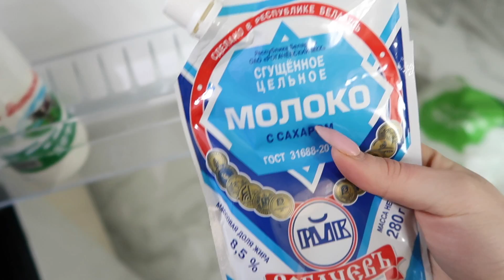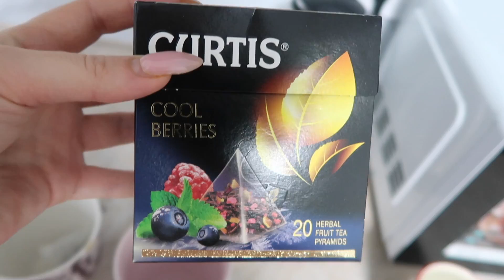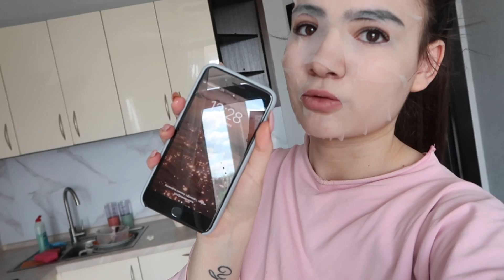ЗАКУПИЛИСЬ В МАГАЗИНЕ | Рецепт Американских Панкейков